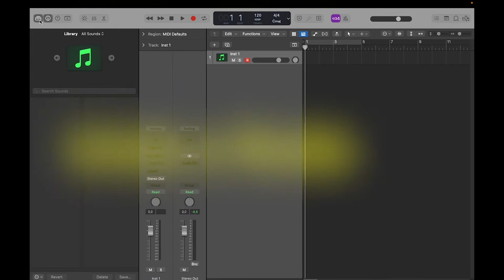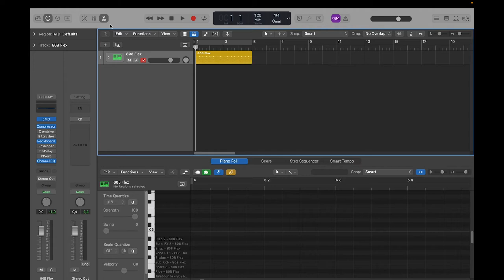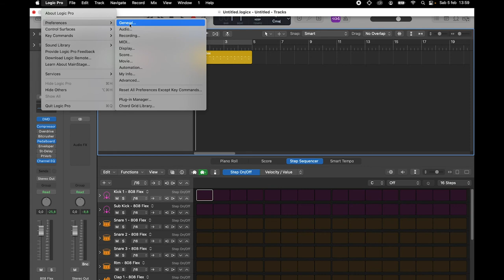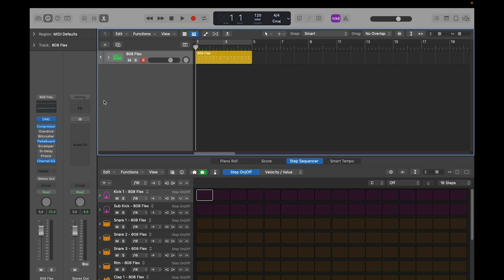Undo e Redo. Logic Pro - Basic #19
Undo e Redo // Tutorial italiano di Logic Pro X (rel. 10.7) - Stagione: Basic.
Una funzione di servizio, che però è essenziale per migliorare la produttività in Logic pro: la possibilità di tornare indietro sui propri passi ma anche di ripercorrerli: Undo e Redo.